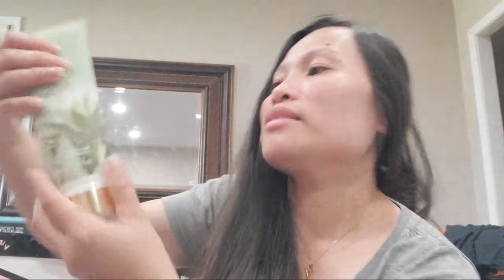Bought Some Victorias Secret For Prizes